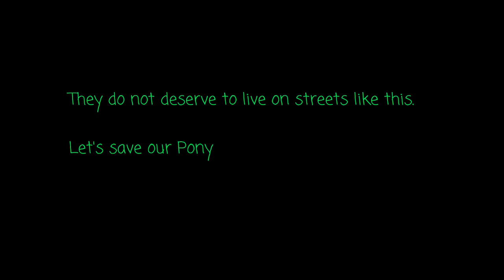Manipur Pony (horse) NewYork youkhre!!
Fate of our Manipur Pony lies on the edge of a mountain as they have been on the streets without any food or shelter. They have been mistreated in different ways, even killing them by road accidents.
On the other hand, people from all around the world recognises our pony and they put a lot of effort in giving a name to the rest of the world.
We, as Manipuris, collectively are responsible for what is happening to our beautiful animals. But we can still save them.

News Credit: NorthEast Live
Documentary Credit: Daughters of the polo god documentary film